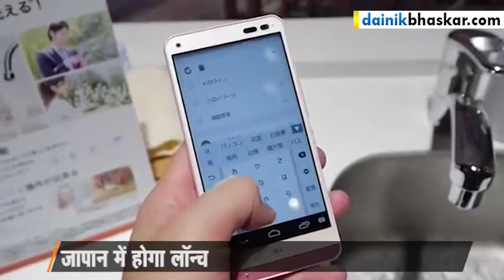A smartphone which you can wash with soap